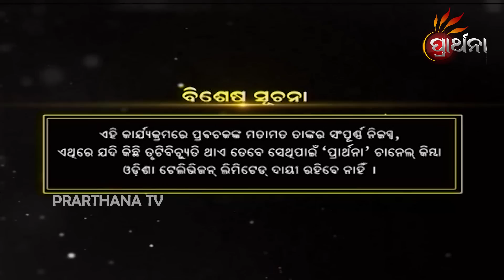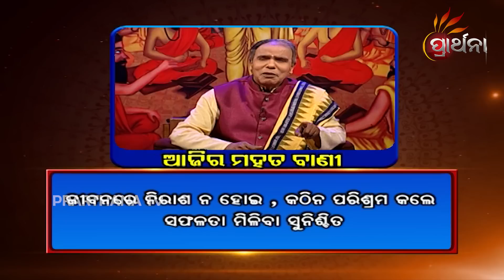Balake Mora Bola Kara Ep 361 | 1 Nov 2019 | ଆମ ସଂସ୍କୃତି ଓ ପରମ୍ପରାକୁ ନେଇ ସରଳ ଜୀବନ ଗଠନର ସୂତ୍ର